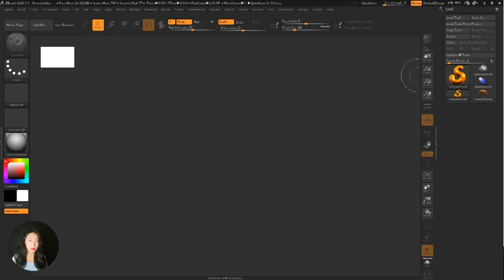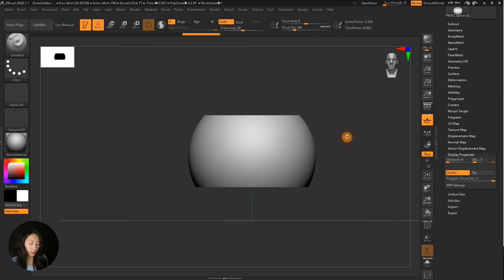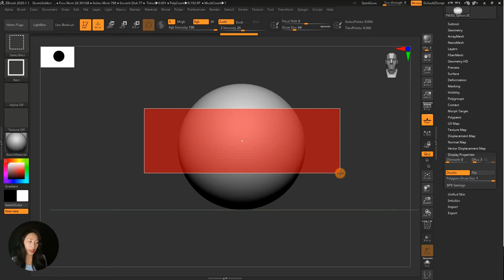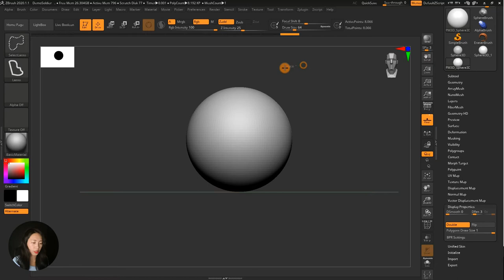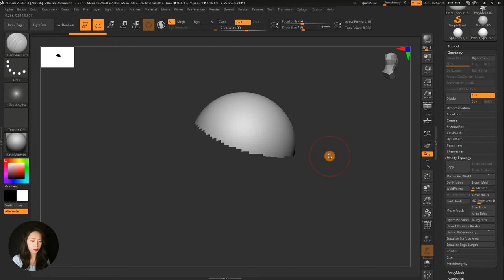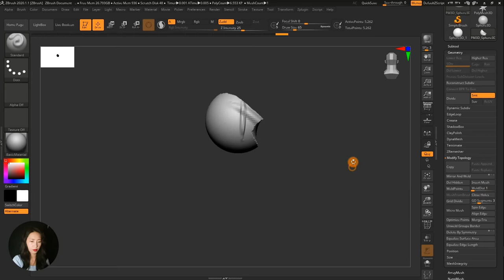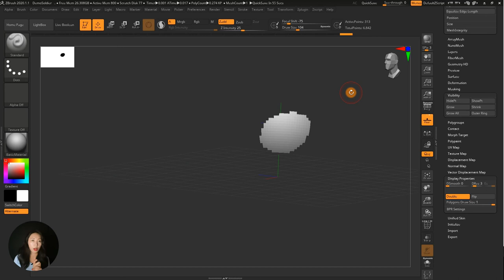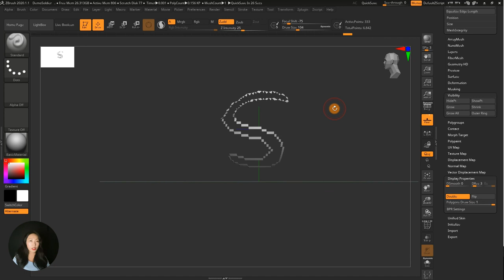ZBrush Basic Class_04 지브러시 hide 하이드 오브젝트 숨기기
안냥! 주까망 ZBrush TV 입니다 !
4강에도 꼭! 알아야하는 Hide 설명 입니다.
그리구 다음 강의에도 진짜 진짜 중요한 Gizmo 설명이에요 !!
기초과정만 보아도 왠만한 ZBrush를 쓸 수 있게 만들어 드릴께요ㅎㅎ
쓸데없는 이야기 쏙빼고 핵심만 !! 여러분의 소중한 시간을 낭비하지 않게요 ㅎㅎ
그럼 또 5강에서 만나요 ♥ 안냥 ~!

* 카카오톡 오픈채팅방 OPEN !
주까망 3D Zbrush 검색창에 쳐보세요 !
함께 소통하며 3d 공부해보아요ㅎㅎ

인스타그램 - kkamang_artist

📢BGM
✔️Track - Dr.SonSet - Stop, Rest and Breathe